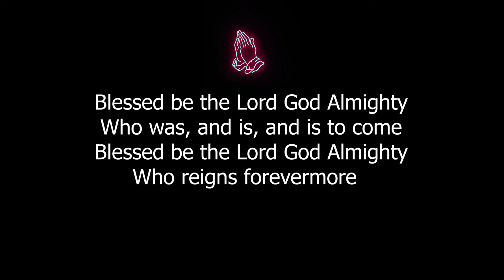Blessed be the Lord Almighty - Dr D. K. Olukoya.